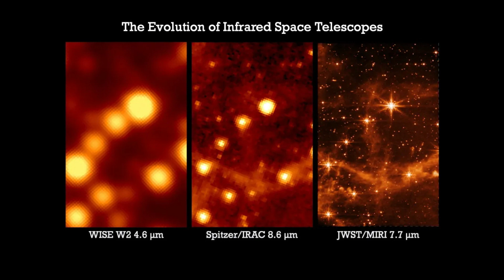Recent Space Discoveries | It's 80 times heavier than Jupiter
Prepare to be astounded by the latest space revelation that has left astronomers and space enthusiasts in awe!
Join us as we delve into the mind-boggling discovery of an astronomical behemoth, a celestial body a whopping 80 times the mass of Jupiter.